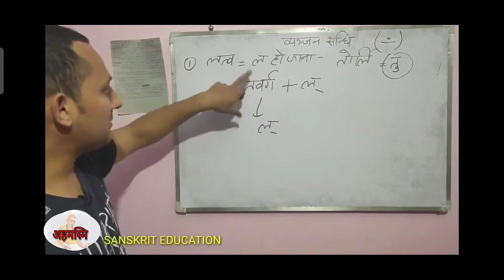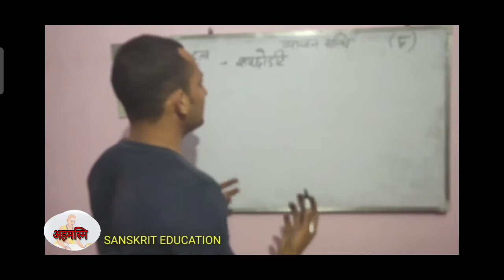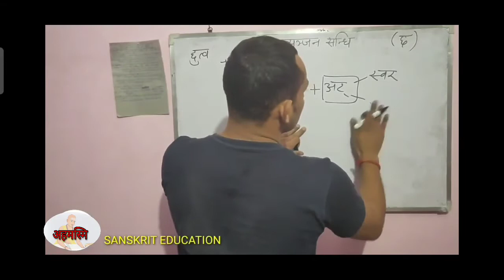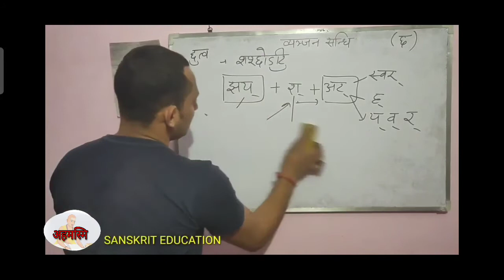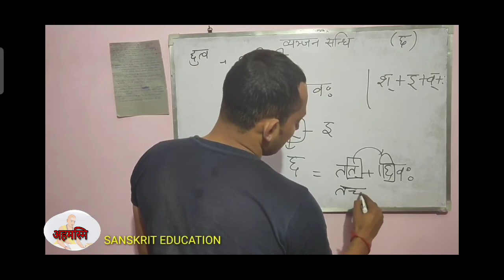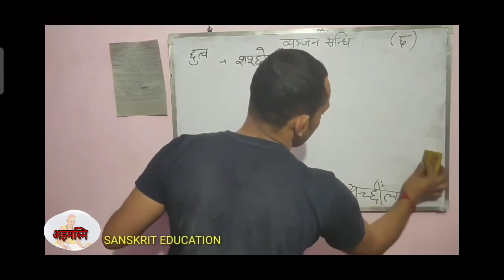लत्व और छत्व व्यंजन सन्धि